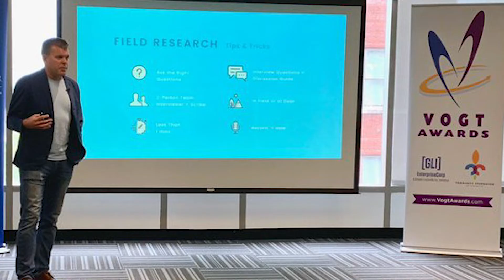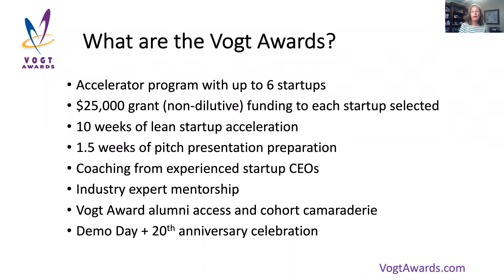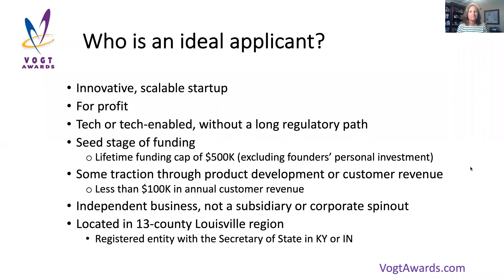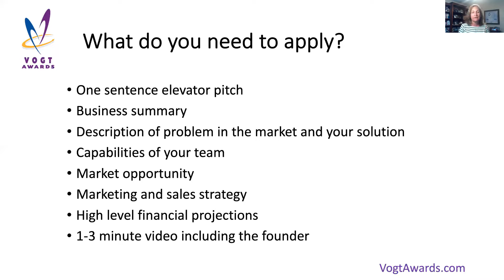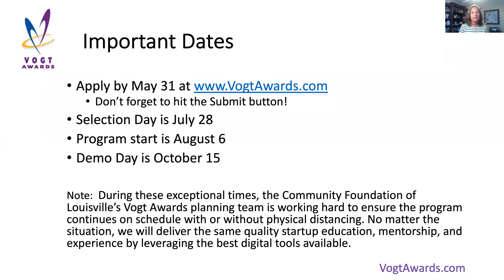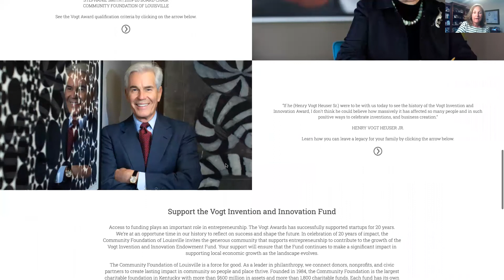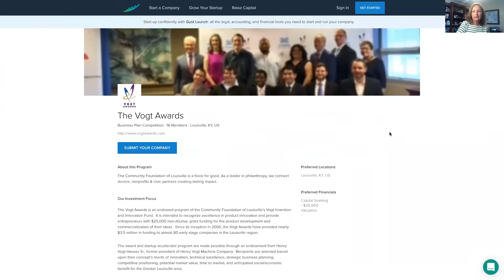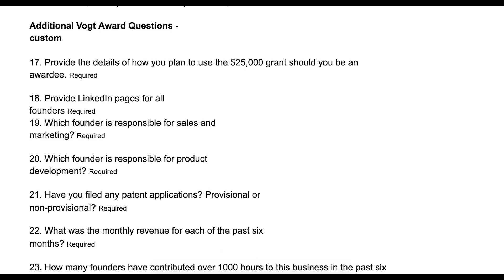Vogt Awards Informational Session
Learn if you qualify, how best to apply, and about the Community Foundation of Louisville's Vogt Awards with Program Director Lisa Bajorinas.